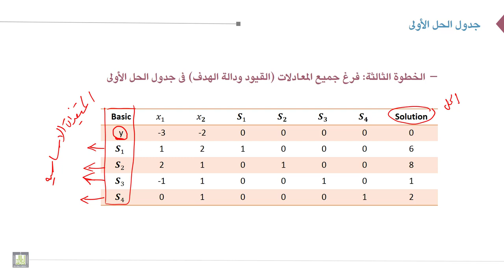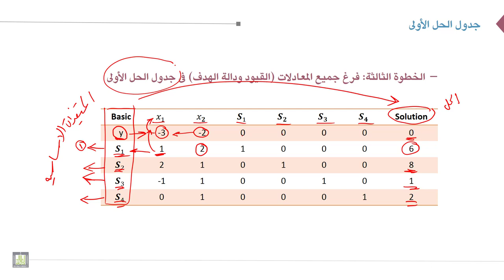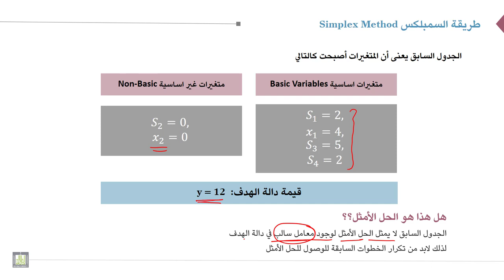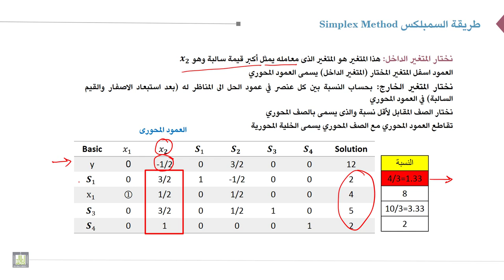بحوث العمليات | 3-2 | الحل الأولى لنموذج أقصى ربح وتحسين الحل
الوحدة 3 : البرمجة الخطية : الحل جبرياً
الدرس 2 : الحل الأولى لنموذج أقصى ربح وتحسين الحل
استخدام طريقة السمبلكس في ايجاد الحل الأولى لنموذج مشكلة تحقيق أقصى ربح وتحسين الحل بهدف الوصول للحل الأمثل للمشكلة